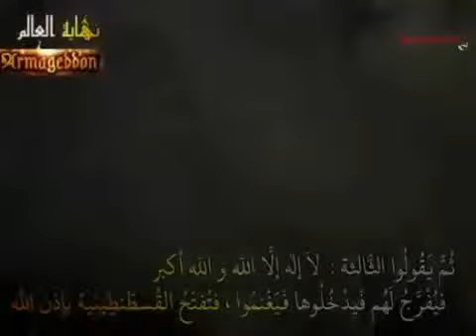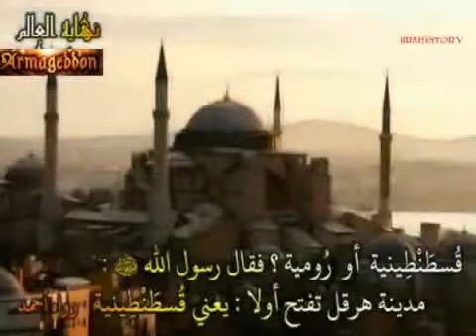نهايه العالم - علامات ظهور المهدي - الجزء الرابع